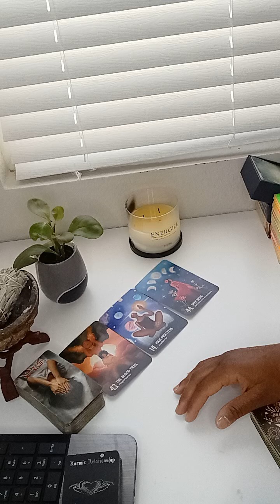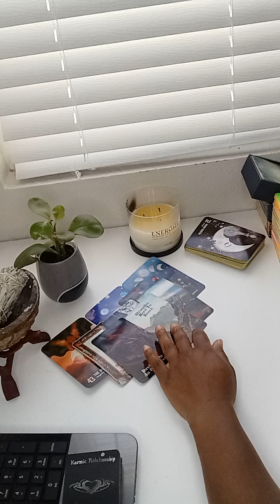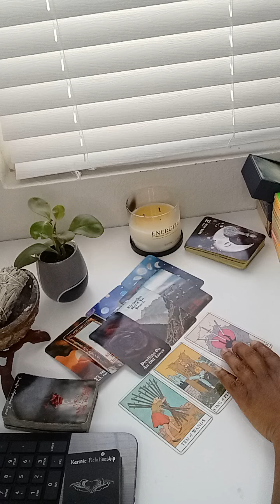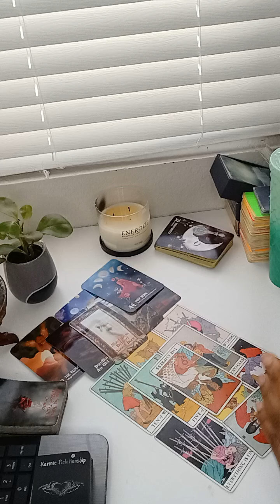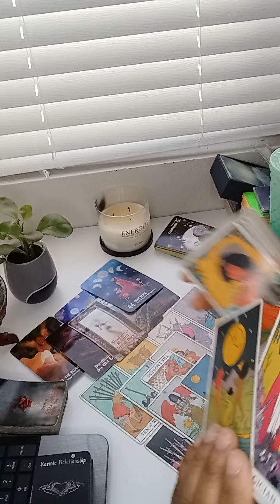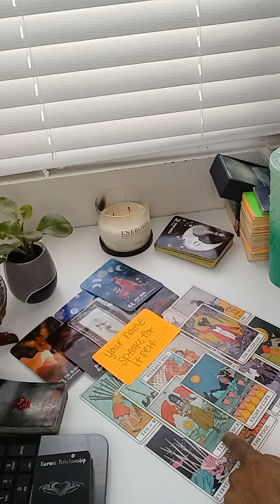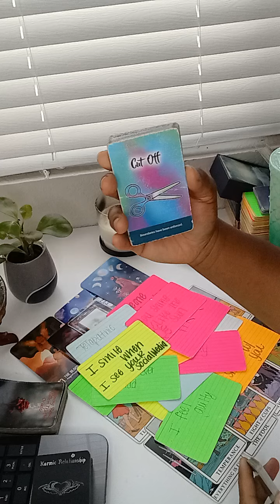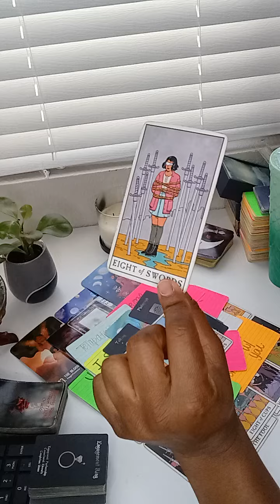LIBRA ♎️ - MASK OFF 🤡 THIS BACKFIRE IS LIKE NO OTHER 💥 ATTACKED A EARTH ANGEL , CROSSROADS ⚖️